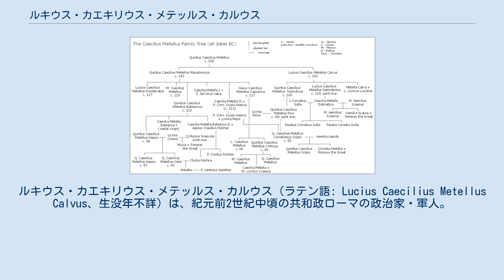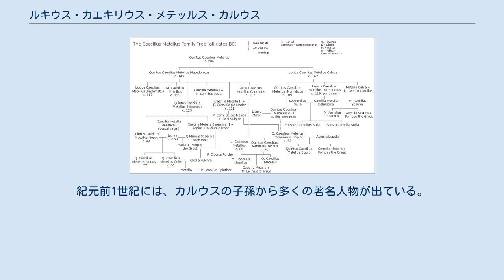ルキウス・カエキリウス・メテッルス・カルウス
ルキウス・カエキリウス・メテッルス・カルウス（ラテン語: Lucius Caecilius Metellus Calvus、生没年不詳）は、紀元前2世紀中頃の共和政ローマの政治家・軍人。
紀元前142年にコンスル（執政官）を務めた。
 カエキリウス・メテッルス家系図 メテッルスはプレブス（平民）であるカエキリウス氏族の出身である。
後に作られた伝説では、火の神ウゥルカーヌスの息子でプラエネステ（現在のパレストリーナ）の建設者であるカエクルス（en）の子孫とする。
またアイネイアースと共にイタリアに来たカエクスの子孫とする別説もある。
 カピトリヌスのファスティによれば、父のプラエノーメン（第一名、個人名）はクィントゥス、祖父はルキウスであるが、父は紀元前206年に執政官クィントゥス・カエキリウス・メテッルス、祖父はおそらく紀元前284年の執政官ルキウス・カエキリウス・メテッルス・デンテル、祖父父は紀元前251年と紀元前247年の執政官で、最高神祇官（ポンティフェクス・マクシムス）を22年間務めたルキウス・カエキリウス・メテッルスと思われる。
紀元前143年の執政官クィントゥス・カエキリウス・メテッルス・マケドニクスは兄である。
 紀元前2世紀のイベリア半島 橙がヒスパニア・キテリオル、緑がヒスパニア・ウルテリオル カルウスの早期の経歴は不明であるが、ウィッリウス法の規定に基づけば紀元前145年以前にプラエトル（法務官）を務めたはずである。
紀元前142年ぬカルウスは執政官に就任する。
同僚のパトリキ（貴族）執政官はクィントゥス・ファビウス・マクシムス・セルウィリアヌスであった。
前年の執政官の一人は、カルウスの兄であるクィントゥス、また翌年および翌々年の執政官をセルウィリアヌスの実の弟であるグナエウス・セルウィリウス・カエピオとクィントゥス・セルウィリウス・カエピオが務めている。
現代の研究者は、カエキリウス氏族とセルウィリウス氏族に密接な関係があったと考えている。
カルウスを含め氏族の代表者は、元老院で「反スキピオ派」を形成し、プブリウス･コルネリウス・スキピオ・アエミリアヌス・アフリカヌスを中心とする「スキピオ派」に対抗した。
後にカルウスとマケドニクスの二人のカエキリウス・メテッルス家の人間が、スキピオ派のクィントゥス・ポンペイウスを収賄の罪でポンペイを裁判にかけた。
ポンペイウスは無罪となったが、その理由は、裁判官が告訴側に影響されたくなかったからとされている。
 カルウスが執政官を務めているとき（紀元前142年）、ユダヤの大祭司シモンが大使を派遣し、ローマへ支援を求めた。
当時ユダヤはセレウコス朝シリアに対する独立戦争を戦っていた、ローマは「関係する国に手紙を送り、ユダヤに害を与えないように、ユダヤと戦わないように、またユダヤの敵を助けないように依頼する」ことを決め、カルウスが手紙を書いた。
その中にはセレウコス朝のデメトリオス2世、アッタロス朝ペルガモンのアッタロス3世、カッパドキアとパルティアの王、それに小さな国の支配者たちが含まれていた。
 カルウスとセルウィリアヌスとは、担当地位の決定をくじ引きではなく話し合いで決めた可能性がある。
ルシタニア戦争が続いているヒスパニア・ウルテリオルはカルウスが担当することとなった。
カルウスの活動の詳細は不明だが、ヴィリアトゥスが率いるルシタニア軍との戦いは失敗に終わったと思われる。
翌紀元前141年、カルウスはプロコンスル（前執政官）の権限を持ってヒスパニア・キテリオルの属州総督を務めた。
 紀元前136年か紀元前135年、カルウスは、スキピオ・アエミリアヌス、スプリアス・ムンミウスとともに、東地中海に派遣された使節団の一員に選ばれた。
カルウスは当時最も権威あるローマの政治家であったスキピオに反対する派閥の代表として選ばれた可能性が高い。
使節団はエジプト、シリア、アジア、キプロス、ギリシャを訪問し、これらすべての地域で古い絆を回復し、同盟関係を強化した。
「彼らは文明地域をほとんど訪問し、誰もが良識ある素晴らしい人生を送っていると判断し、栄光とともにローマに帰還した。誰もが一致して確認し、どこにおいても最大の賛辞を得た」。
また、同時代の人々は、大使たちの質素な作法と親しみやすさに注目した。
 カルウスのその後に関して、資料には言及されていない。
 カルウスの息子には、後にダルマティクスのア...